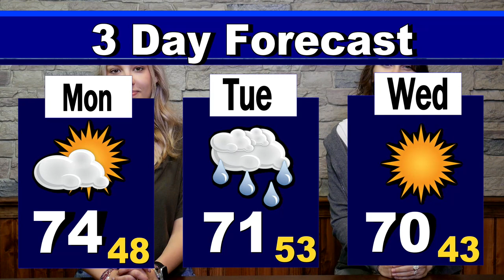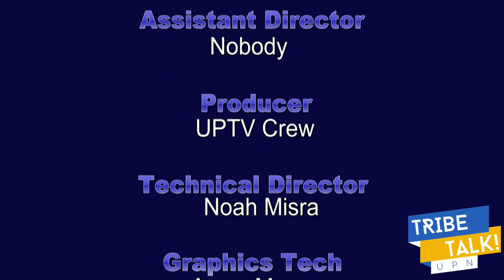Tribe Talk- May 8th